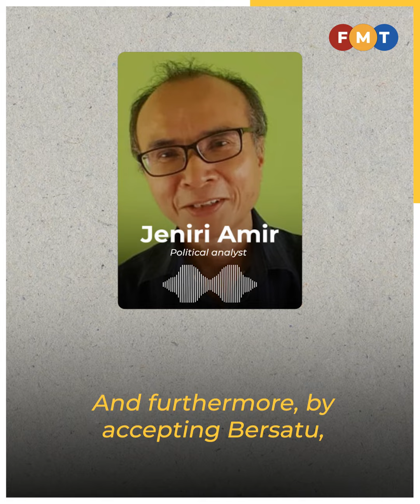GRS might not want Bersatu in its fold, say analysts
Experts say the ruling coalition in Sabah has nothing to gain from allowing a party trying to remain relevant to join its ranks.